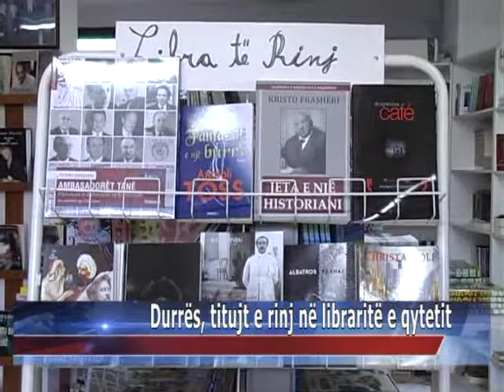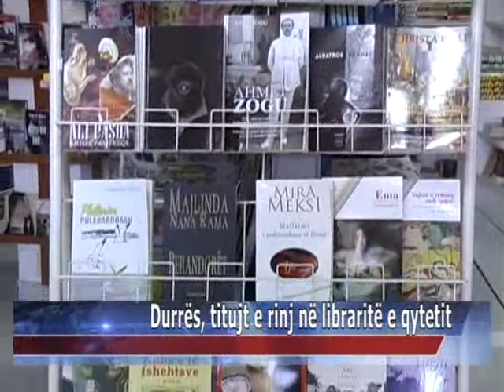18 01 2015 Durrës, titujt e rinj në libraritë e qytetit